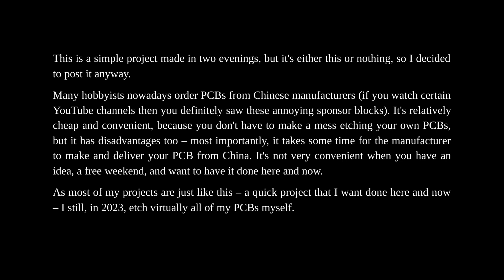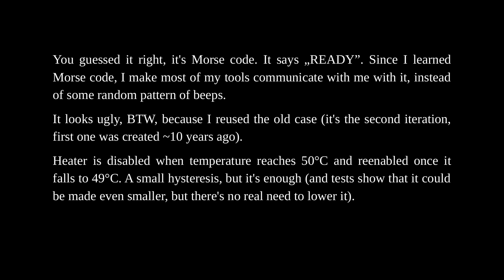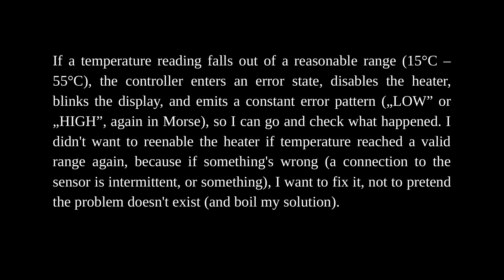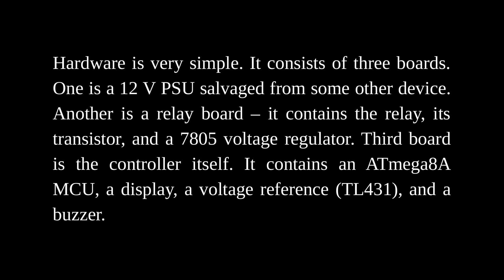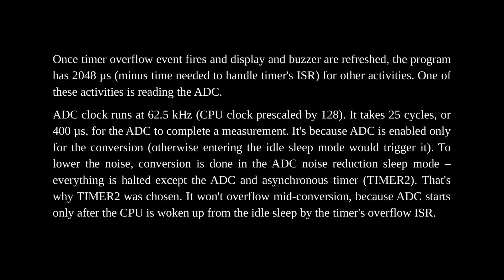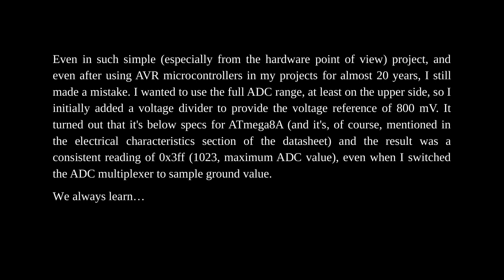Etching machine heater controller